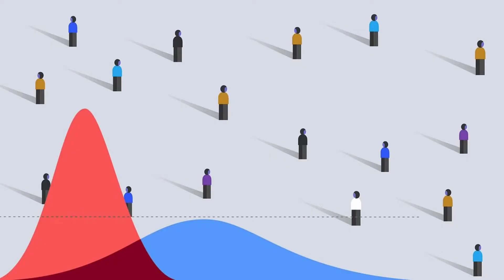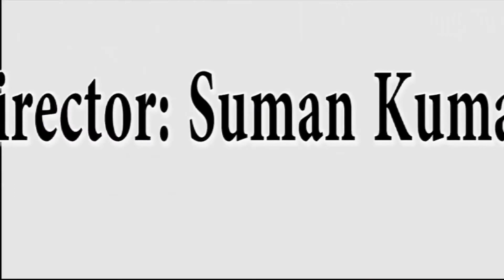क्या 6 फ़ीट की सोशल डिस्टेंसिंग सुरक्षित है?/Is 6 feet social distancing is enough?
अब तक बताया गया है कि कोरोना के प्रसार को धीमा करने के लिए लोग सोशल डिस्टेंशिंग का पालन करें यानी लोग एक दुसरे से 6 की दूरी बनाकर रखे। लेकिन लेकिन अब ऑक्सफोर्ड यूनिवर्सिटी और मैसाचुसेट्स इंस्टीट्यूट ऑफ टेक्नोलॉजी के वैज्ञानिकों का कहना है कि कोरोना से बचाव में यह हमेशा मददगार नहीं हो सकता।